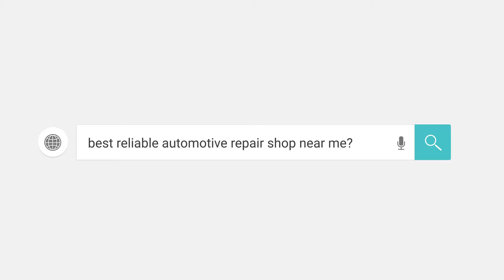Intro Logo Reveal - 2 | Promotional Video Ad | Promo Video ad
I am a professional promotional video creator. If you need any kind of promotional video, please let me know. I am here to help you.